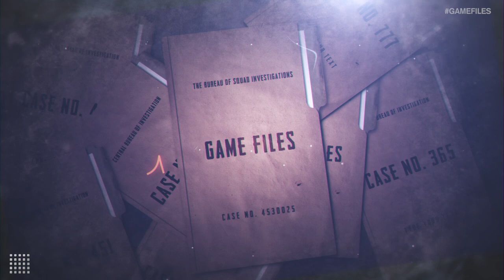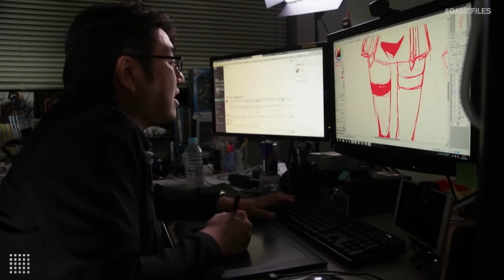From Sailor Moon S to Guilty Gear: the History of Arc System Works | Game Files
When it comes to fighting games, there are a few developers who have left a huge mark on the genre. Capcom, Midway, and Namco come to mind. But few are as intimately tied to fighting games as Arc System Works. So in this Game Files, let’s take a look at the history of Arc System Works!